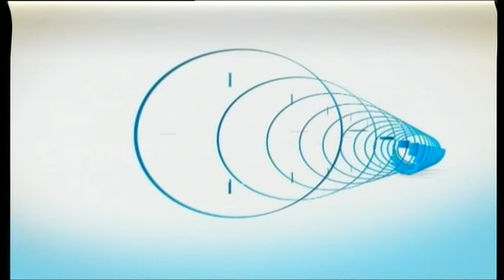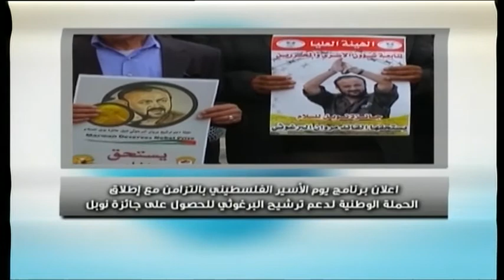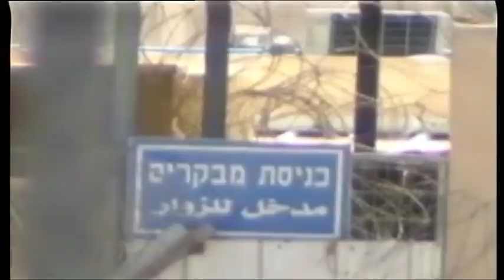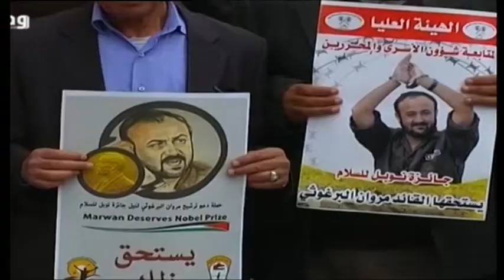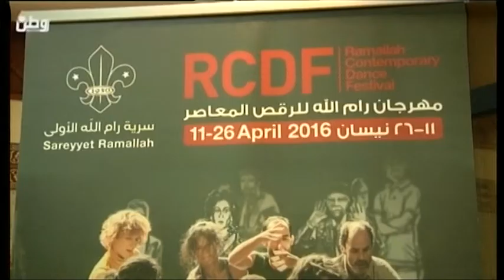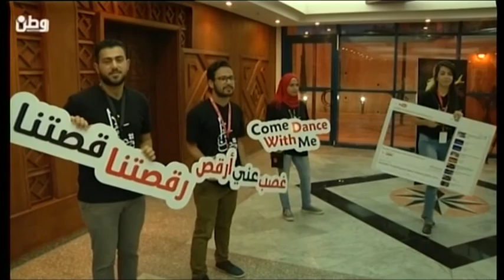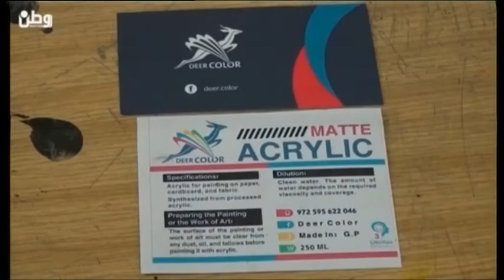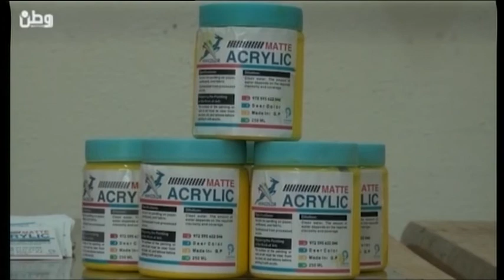العناني: فعاليات يوم الأسير تركز على واقع الأطفال في سجون الاحتلال